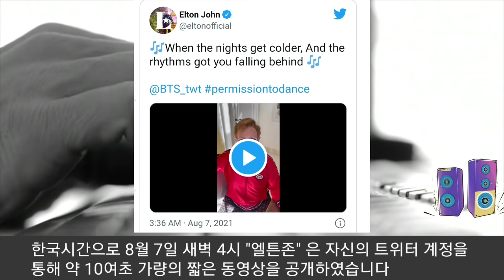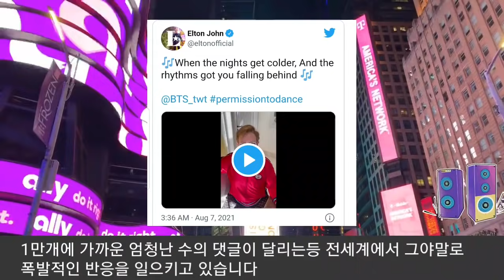[BTS 방탄소년단] 실시간 전세계 음악팬 열광 "엘튼존 퍼미션 투댄스" (Global music fans go crazy for Elton John singing "PTD")